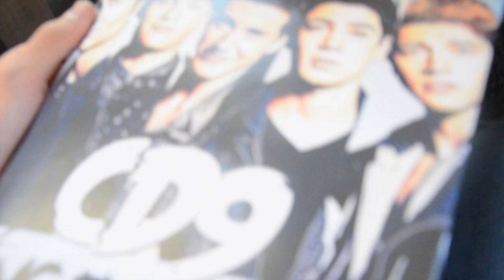CD9 - CD9SinCensura Pt. 7